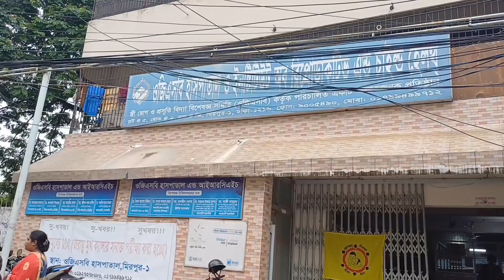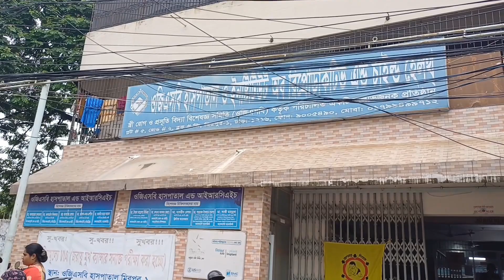🤰 ফাইনালি রিপোর্ট নিয়ে ৯ মাসে ডাক্তারের সাথে দেখা করলাম...বাচ্চাদের সাথে খুব সুন্দর একটা সময় কাটালাম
আসসালামু আলাইকুম। সবাইকে অজস্র ভালোবাসা জানাচ্ছি । 🤰 ফাইনালি রিপোর্ট নিয়ে ৯ মাসে ডাক্তারের সাথে দেখা করলাম...বাচ্চাদের সাথে খুব সুন্দর একটা সময় কাটালাম এসব বিষয় নিয়ে আজকের ব্লগে বিস্তারিত আলোচনা করেছি। আপনারা সবাই ভালো থাকবেন, সুস্থ থাকবেন আল্লাহ হাফেজ।